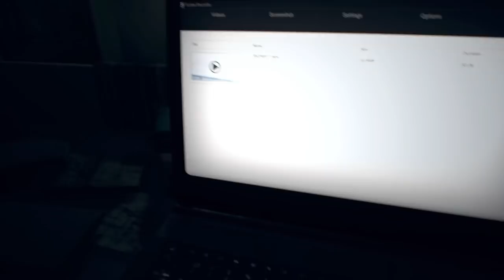Eveline Origin Story - Resident Evil Biohazard Gameplay #5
Resident Evil Biohazard Gameplay.